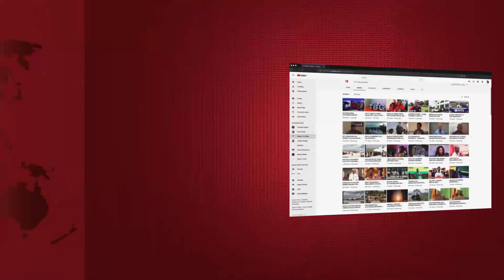TANZIA: STAA BONGO MOVIE AFARIKI DUNIA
Msanii wa Bongo muvi Diana Choudry Nsumba amefariki Dunia ghafla siku ya jana wakati akikimbizwa Hospitalini kwa matibabu zaidi, Global tv imefanikiwa kufika mpaka nyumbani kwao Magomeni kagera jijini Dar nakushuhudia umati mkubwa wa watu, uku jambo la kushangaza ni kwamba hakuna msanii mwenzake hata mmoja aliyefika eneo hilo.

Mwili wa marehemu umezikwa leo saa 14 mchana katika makaburi ya Mburahati jijini dar, lakini mpaka habari hii inakujia mama mzazi wa msanii huyo hakuwa tayari kuzungumza, Mwenyezi Mungu aipumzishe roho ya marehemu mahala pema peponi. Amina